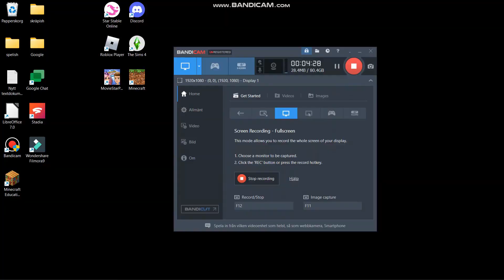(SSO) - Claire Meadowbell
Created with Wondershare Filmora, I recommend this program it's really good for making videos!

byezz!